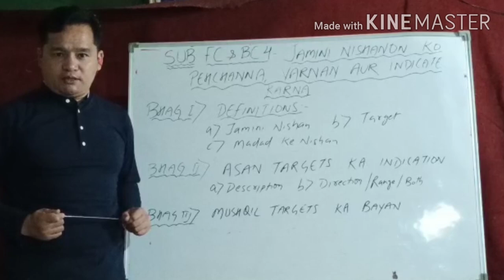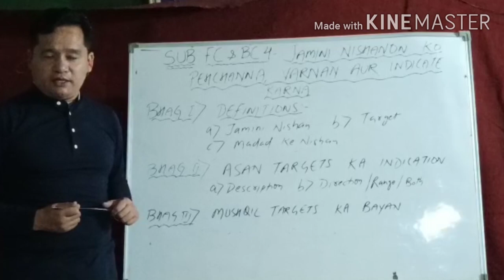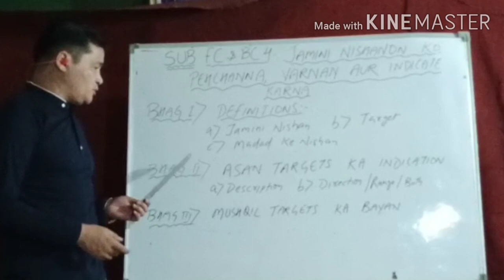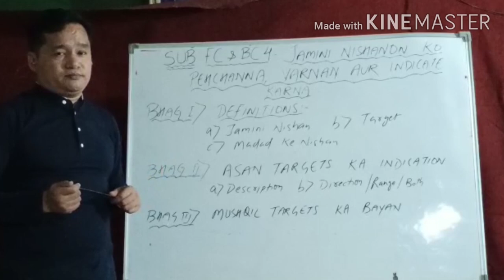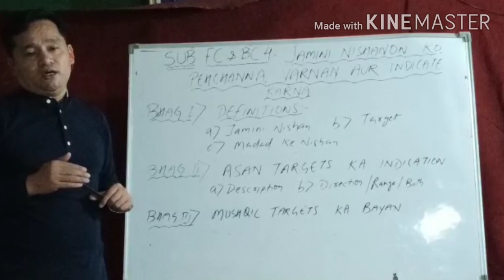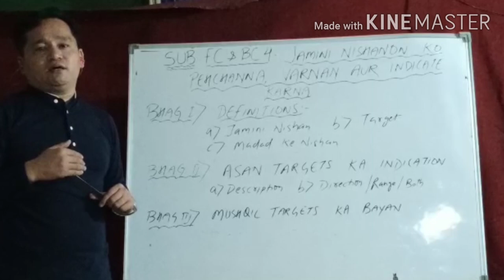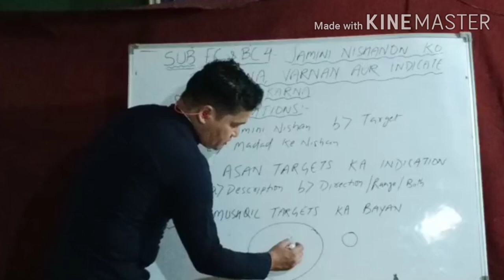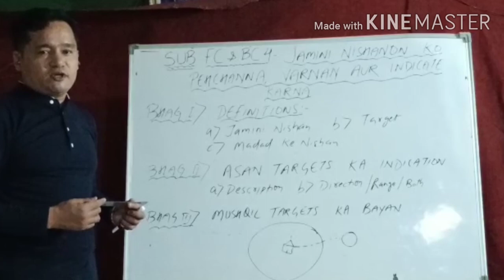Recognition, description and indication of landmarks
Description: In this lesson, I've explained the methods of identifying, description and indication of landmarks/Target
इस पाठ में, मैंने स्थलों / लक्ष्य की पहचान, वर्णन और संकेत करने के तरीके बताए हैं